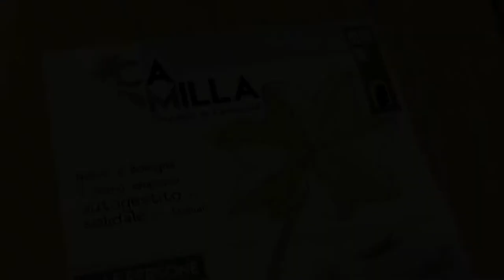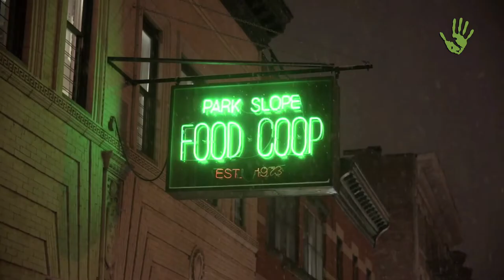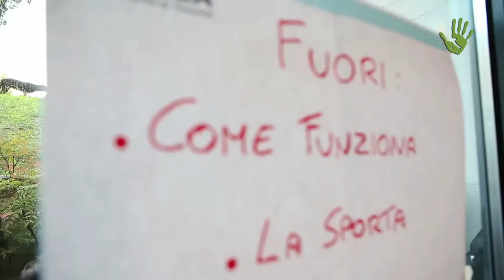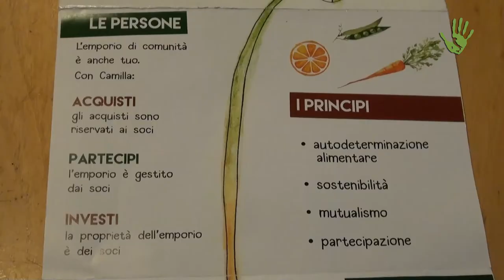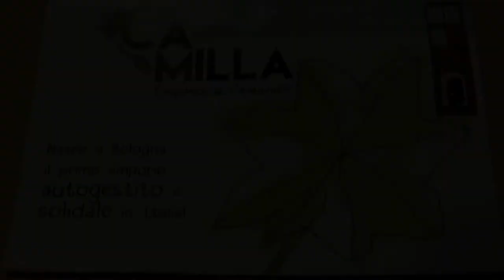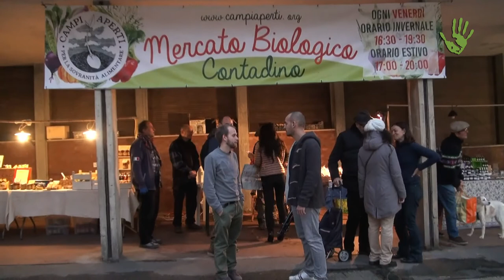Camilla: la food coop arriva anche in Italia - Io faccio così #191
Un supermercato autogestito in maniera collettiva e partecipata da una rete di persone che partecipa attivamente alla scelta dei prodotti e dei progetti da sostenere all’interno dello spazio. Dall'incontro tra i contadini di CampiAperti ed i gasisti di Alchemilla, sta prendendo forma a Bologna Camilla, la prima food coop italiana.

Intervista: Francesco Bevilacqua Ariosti
Riprese: Daniela Bartolini
Montaggio: Paolo Cignini
03. "Fireflies and Stardust"
04.  Wes Hutchinson Genre: Country & Folk Mood: Inspirational
05. "L'Italia che cambia siamo noi" by Stefano Fucili